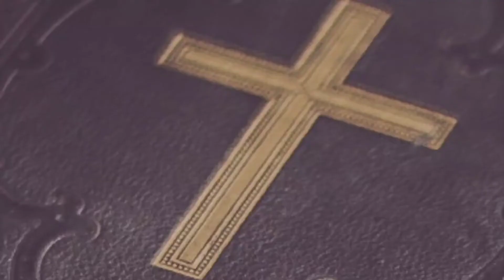15 March 2022 || അനുദിന വചനവിചിന്തനം || Fr. Paul Muttath || Mariyan Voice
15 March 2022 || അനുദിന വചനവിചിന്തനം || Fr. Paul Muttath ||  Mariyan Voice ||